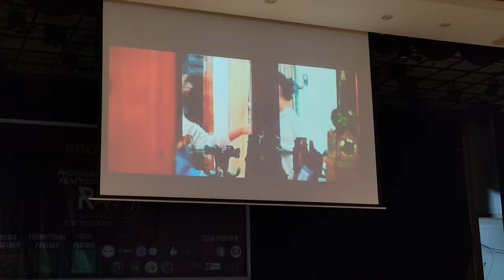Baf shaheen college dhaka photography and film fest 2023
My